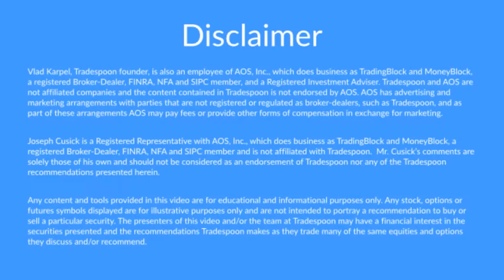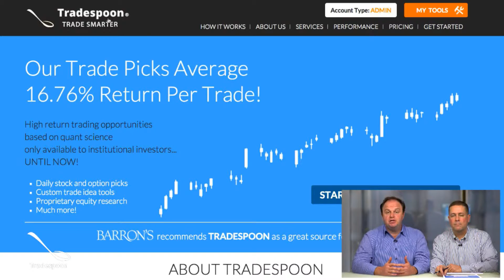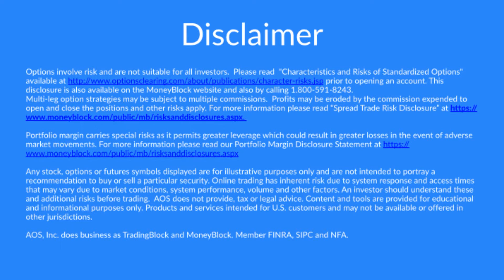Tradespoon - Monday, December 15th, 2014 Wall Street Week Ahead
Host Vlad Karpel and fellow experts discuss the week's economic events that have the potential to move the stock market. This week we have Housing Starts ($XHB), and we gear up for FOMC
($SPY-$IWM).

RISK DISCLOSURE: Options involve substantial risk and are not suitable for all investors. Please read "Characteristics and Risks of Standardized Options" prior to investing in options. Evaluate any strategy prior to use to understand risk and suitability.